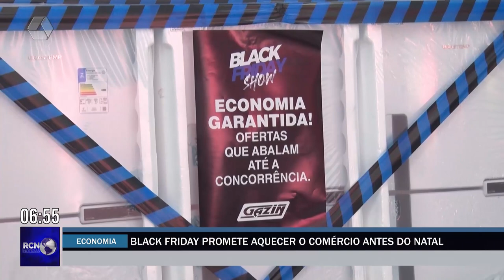Black Friday promete aquecer o comércio antes do Natal